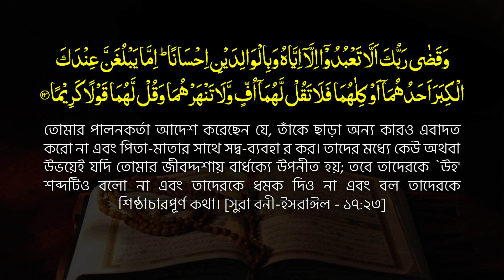যে কারণে মৃত্যুর সময় সাহাবী আলকামা কালেমা পড়তে পারছিলেন না || Qari Jakir Hossain New Waz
New Bangla Waz || Hafez Qari Maulana Jakir Hossain Rajshahi || Jumuya Boyan 2022 || Tahjib CenterJakir Hossain || Qari Jakir Hossain New waz.

✔ Speaker : Maulana Jakir Hossain
© Production & Label: Tahjib Center